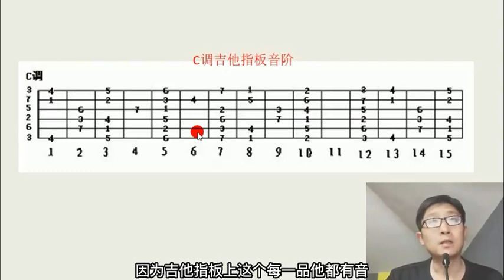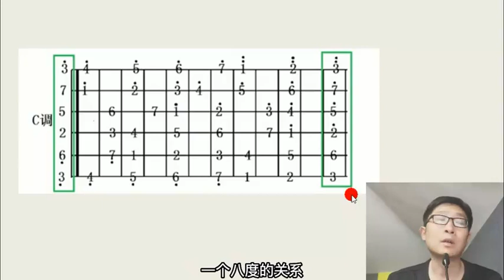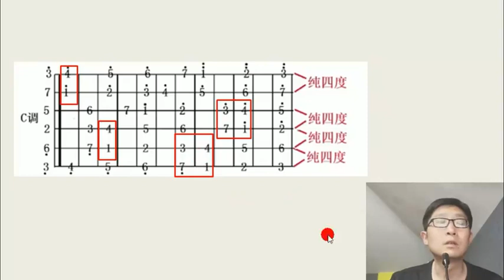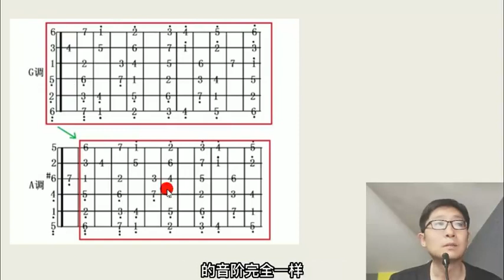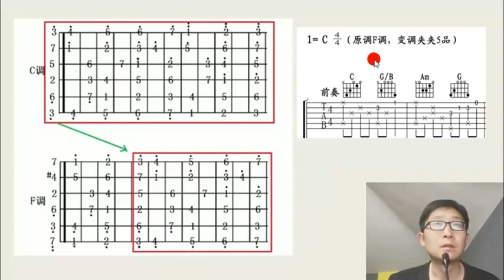如何快速记忆吉他指板音阶？了解其中规律，帮助快速记忆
如何快速记忆吉他指板音阶？了解其中规律，帮助快速记忆,本视频由老炮吉他教学原创提供,9001次播放,好看视频是由百度团队打造的集内涵和颜值于一身的专业短视频聚合平台